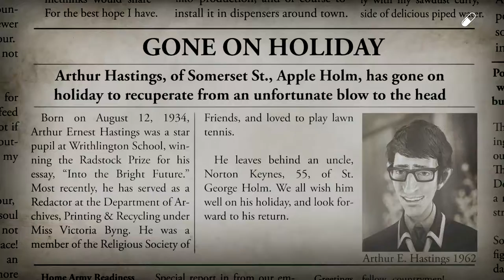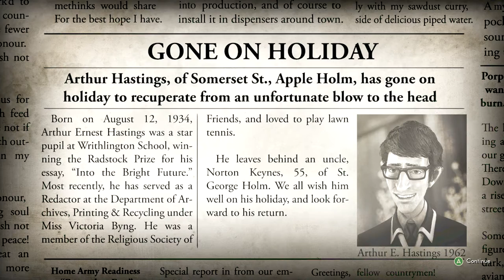We Happy Few Walkthrough Part 7 "Future Perfect" (No Commentary)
We Happy Few Gameplay Walkthrough Part 7 includes the Quests "Future Perfect", "House Call" and "A Malpractice Of Doctors". This walkthrough for We Happy Few on the PS4, Xbox One and PC will include the Full Game, Main Campaign Quests, Side Quests, Cutscenes, Gameplay and Ending.